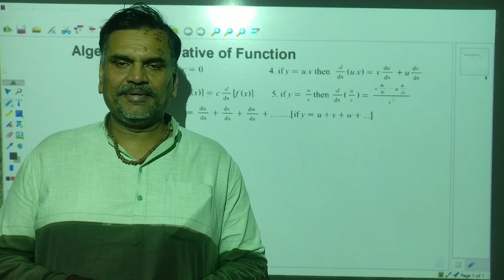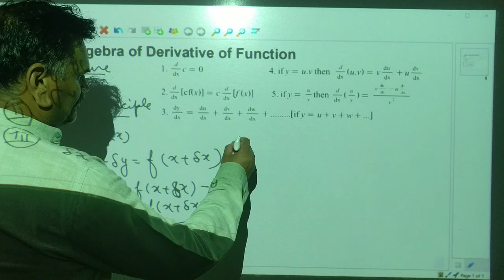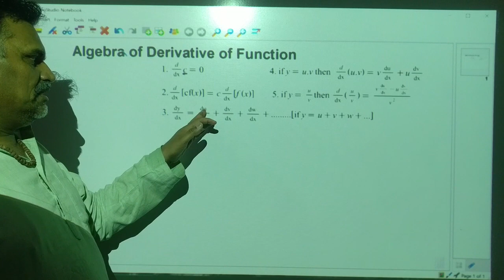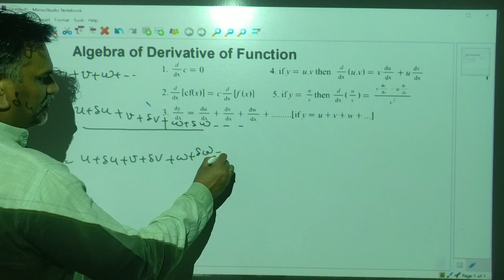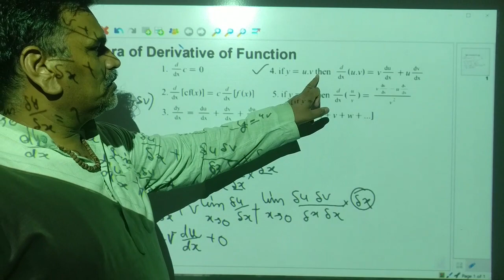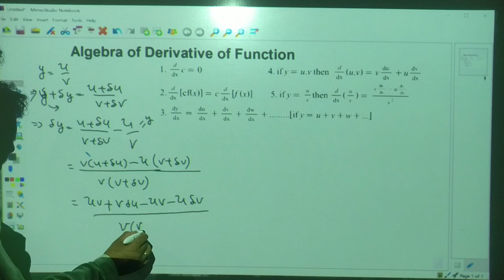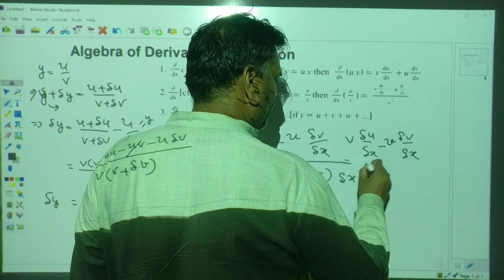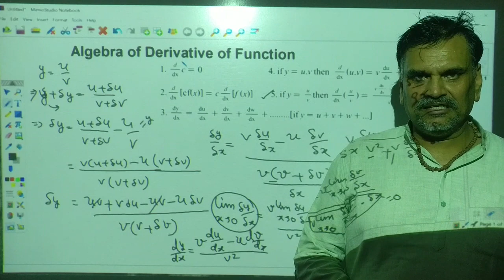Limits and Derivatives | Mathematics 11 12 | Prabhat Sharma